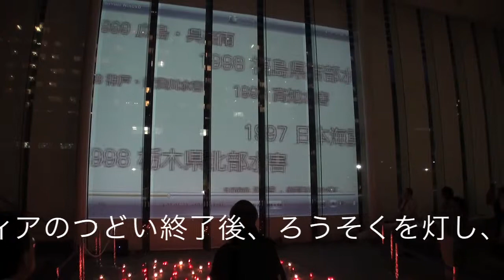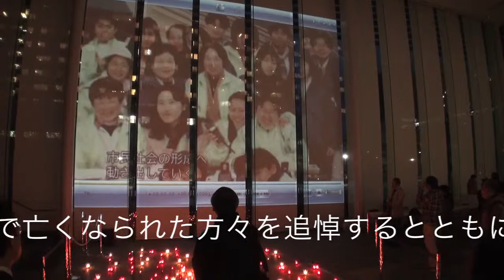防災とボランティアのつどい キャンドルセレモニー.mov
この東北地方太平洋沖地震被災を受け止める為に、１６年前の阪神淡路大震災などを追悼したキャンドルセレモニーの取材映像を編集・掲載します。　まちひとサイト